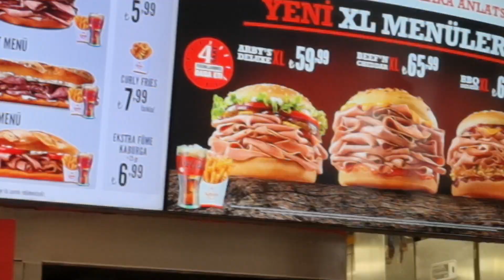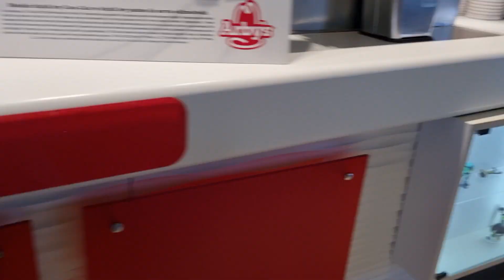! تحدي نعم أو لا داخل الحوض